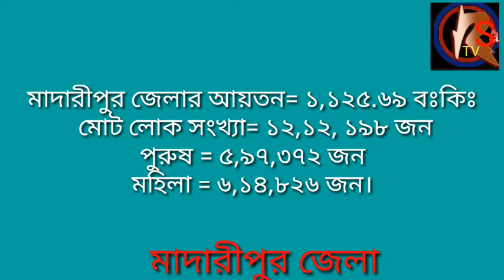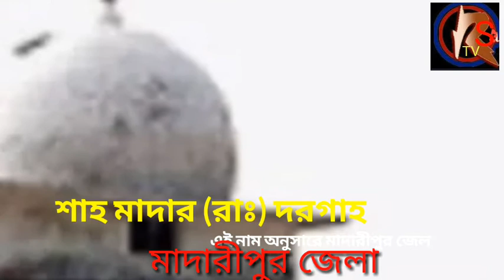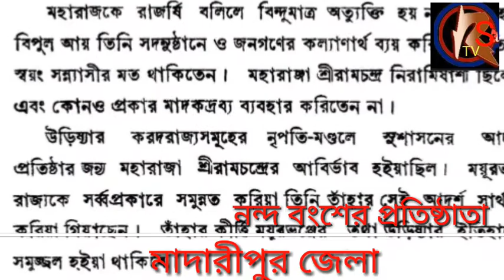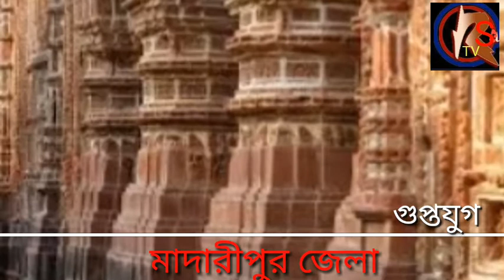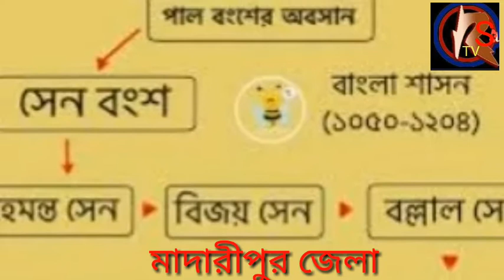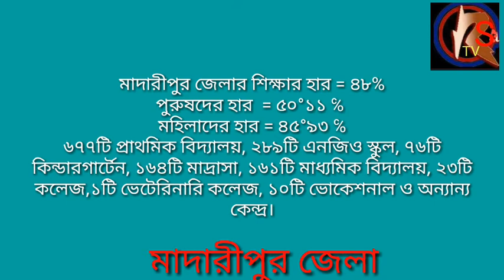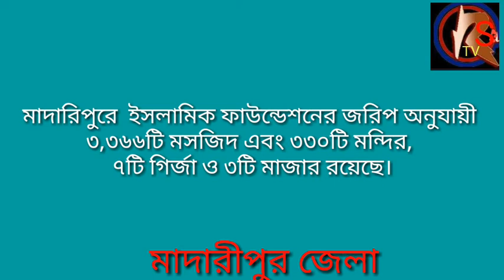" মাদারীপুর জেলার " নামকরনের ইতিহাস।